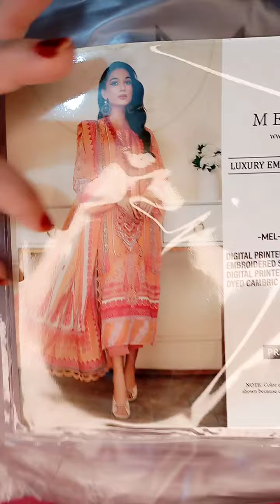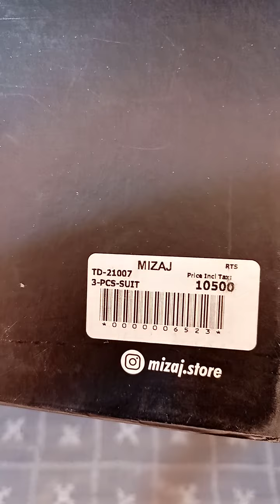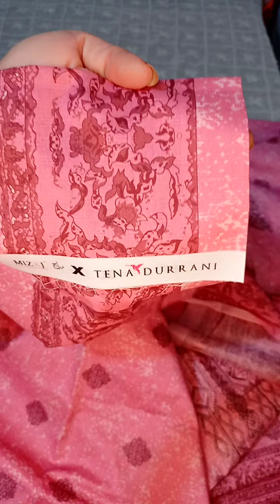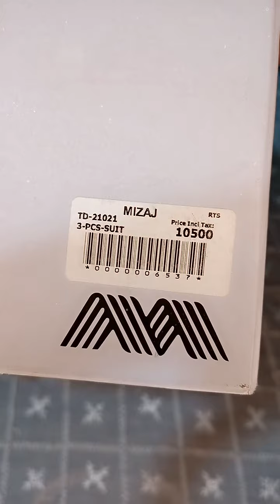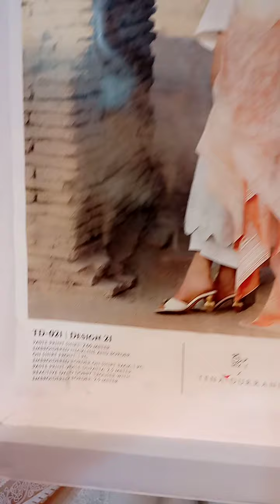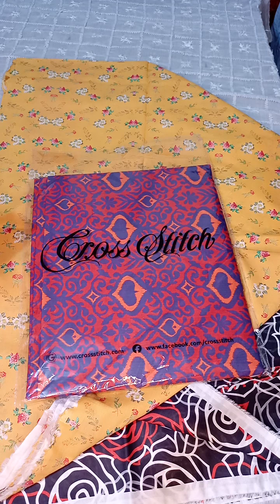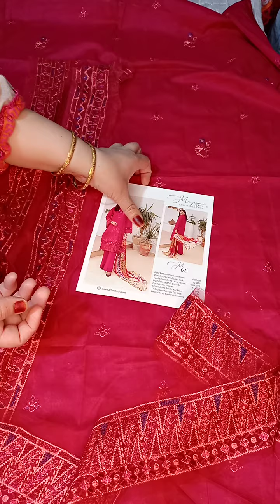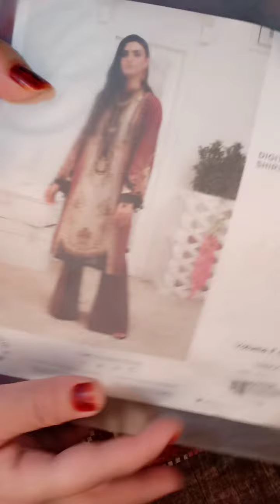new luxury branded unstiched collection arrived now crimson elaf cross stich and mouch more 🏃🏻🏃🏻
ghossia clothing
WhatsApp no